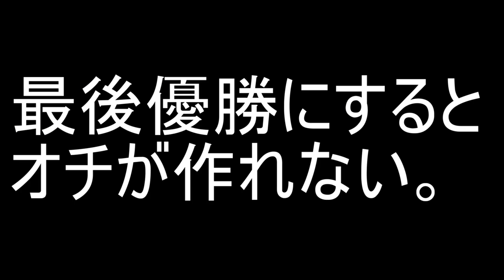忙しい人のためのスカイウォーズ #2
近所にかわいい人いるんだけど確実に嫌われてます。

-Server : hypixel